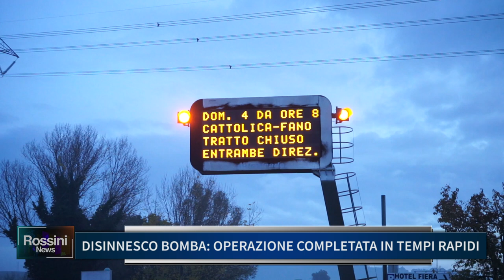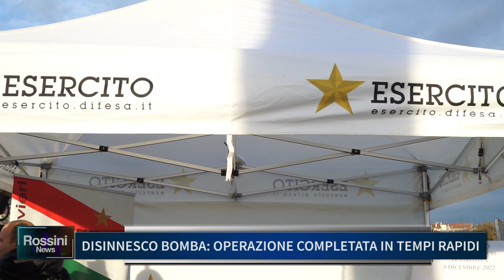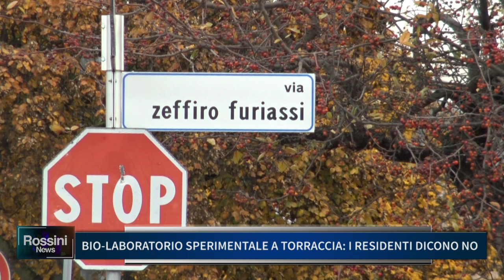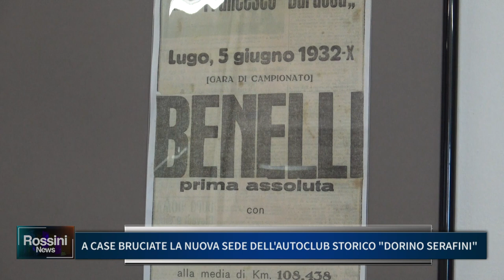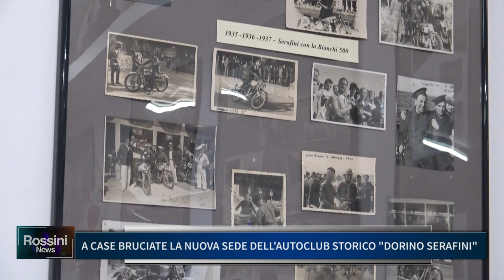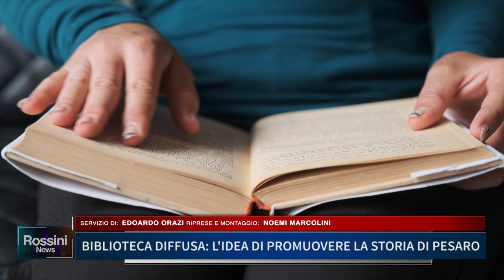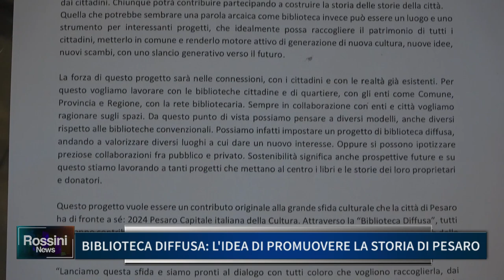ROSSINI NEWS 5 DICEMBRE 2022